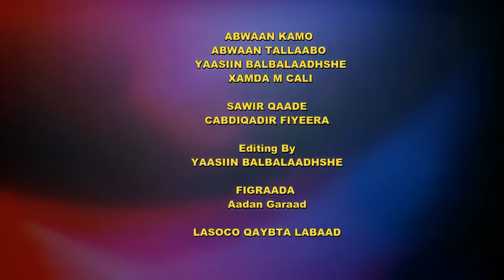SILSILADII ABWAAN AADAN GARAAD EE LAMAGAC BAXDAY SHIIKHA DAN YARTA PARTI 1